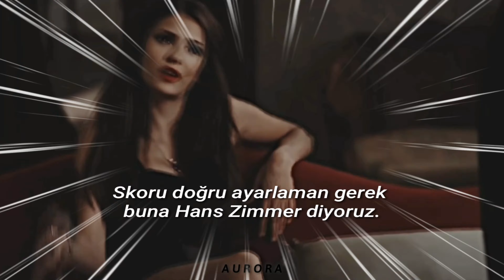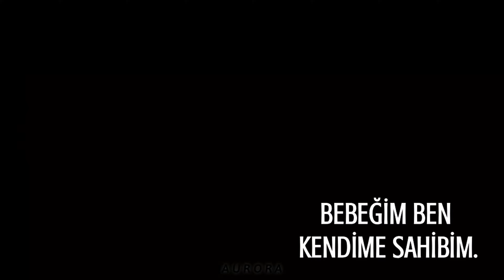Iggy Azalea - Team ( Türkçe Çeviri )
[Verse 1]
Turn me up, break the knob right
I get dressed like it's prom night
I feed them lemons in the limelight
They say I'm full, lost my appetite?!
(Hell nah) Keep on pushing like a dealer (say what?)
(Hell nah) Keep on shooting, Reggie Miller (say what?)
(Hell nah) Go and give 'em all the finger
You gotta set the score right, call it Hans Zimmer
My time wherever I go
I took a chance like I'm from Chicago
100+ in that Murcielago
Bout to go ape, hey! Turn it to the congo

[Chorus]
Baby I got me, baby I got me
Yeah, that's all I need
Baby I got me, only friend I need
Playing on my team is someone like
Me, baby, no way
Watch me while I do my thing
Oh, baby, no way
Are you fucking with the team?

[Verse 2]
Outchea, pronto
Hit 'em with the dose, that's a combo
Running through ya block, no fumble
Bout to kill 'em all, where the shovel?
See I gotta go for mine
Benja-jammin', that money on my mind
Jamaican club, I'm stayin' on the grind
Dutty wine, don't step on this land mine
Ven aquí, ándele
You tryna take flight? Do what I say
100+ Vogues on the highway
Watch a new car dash, call me Kylie

[Bridge]
Are you workin' with some cash here, cash here?
100,000 on the dash yeah, dash yeah
All my ladies shake it fast yeah, fast yeah
Now vogue on that ass, yup! Yeah we in here
100,000 on the dash yeah, dash yeah

[Outro]
Team, team
Team, team
Are you fuckin' with the team?